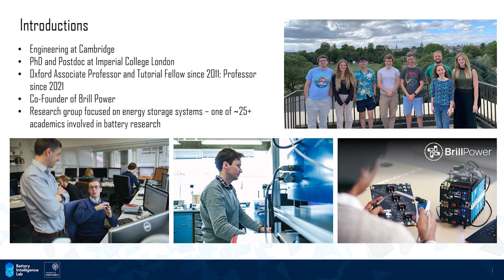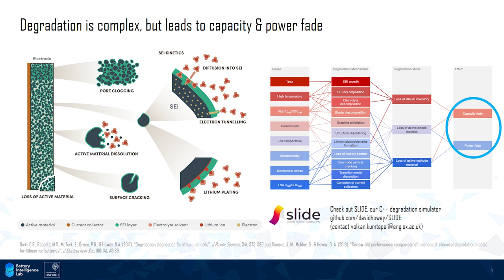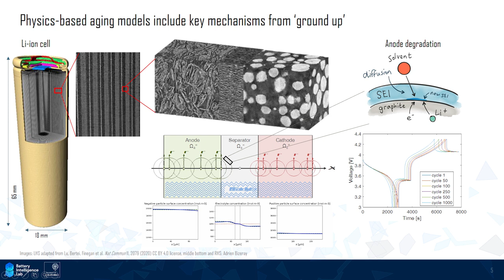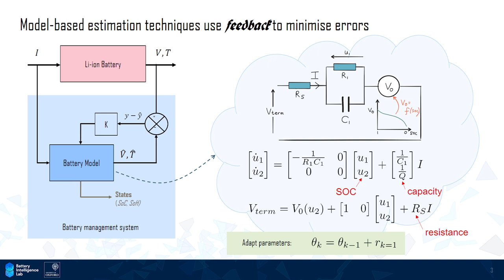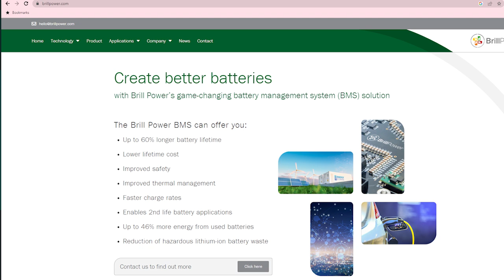How to measure a Battery's State of Health - Prof. Howey | Battery Podcast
Before purchasing an electric vehicle, all eyes are on the battery: Among first questions concerning range anxiety and charging speed, most people ask how much loss of capacity the battery will suffer over its average useful life. In this podcast, we talk about (the very normal) degradation of batteries, state of health (SOH) measurements and the research of predicting a battery's lifetime.

Battery state of health (SOH) is a measurement that indicates the level of degradation and remaining capacity of the battery. Expressed in a simple way, it describes the difference between the health of a new battery and the health of a used battery. Typically, this is represented as a percentage of its initial capacity and performance.

According to Prof. Howey's expectations, most EV batteries are projected to last hundreds of charging cycles (most LiBs) without a noticeable loss in SOH. However, EV batteries do age over time even if the battery isn't used at all.

Apparently, there are always minor losses in battery capacity: Especially fast charging does harm the battery in case of a bad thermal battery management. At higher temperatures, one of the effects on lithium-ion batteries' is greater charging performance & lower degradation. That's why many EVs heat their batteries up before charging them at higher speeds. In winter times, when temperatures are low outside, this can get quite important when looking at a high life-expectancy of an EV's battery.